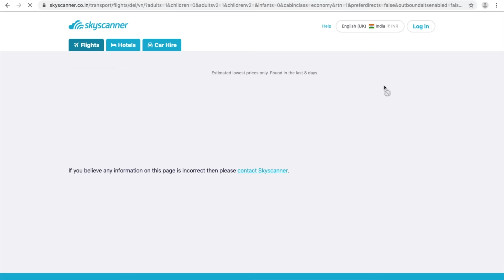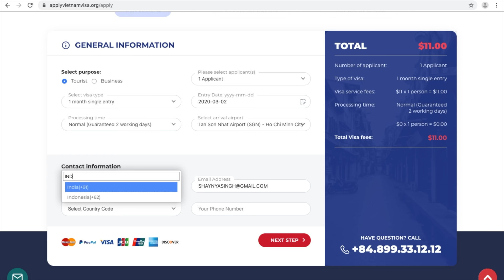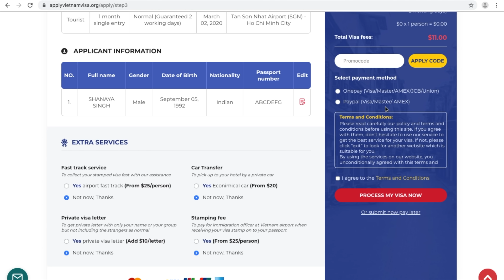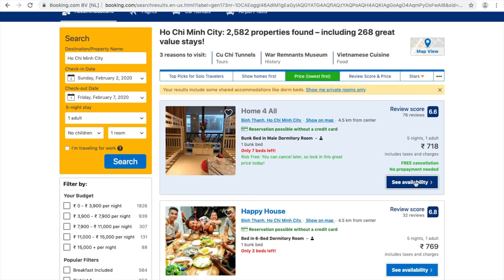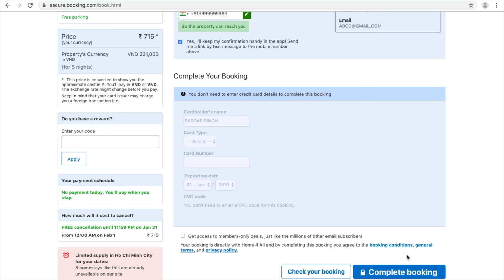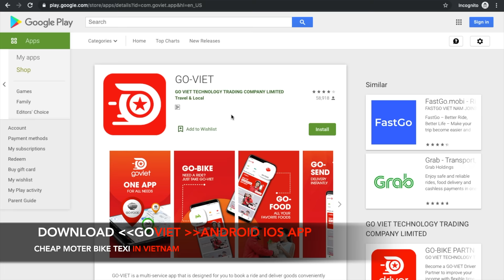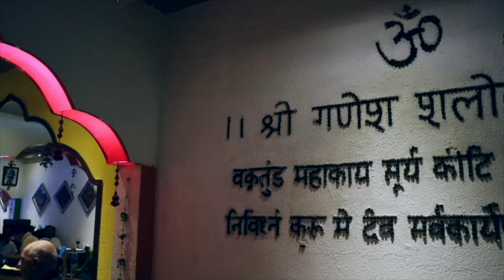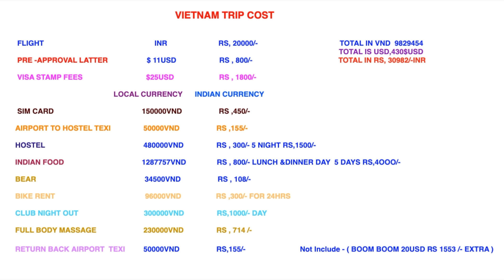VIETNAM TRAVEL COST FROM INDIA | FLIGHT VISA HOSTEL INDIAN FOOD NIGHTLIFE | 4K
PayTM ,PhonePay, Google Pay ,
UPI ID   ►   suresh.sahu.sgrl-1@okaxis

This video i talked about my recent vietnam travel total cost including all expenses like flight visa food stay Public Transport  , i hope this video is very helpful you your upcoming vietnam trip ...